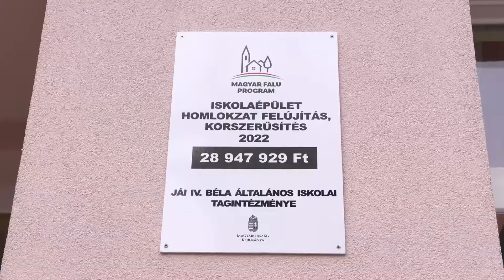HOMLOKZATFELÚJÍTÁS ÁTADÁS JÁSZJÁKÓHALMÁN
Közel hatezer diák kezdhette meg a tanévet szeptember 1-én a Jászságban. A Jászberényi Tankerületi Központ vezetősége a 2022 – 2023-as iskolai év nyitányán Jászjákóhalmára, a helyi iskola épületének homlokzatfelújítás átadására látogatott. A közel harminc millió forintba kerülő felújítást a Magyar Falu Program, a tankerület és a települési önkormányzat közös finanszírozásával valósították meg. A tankerület igazgatója elmondta, normál munkarendben kezdhetik meg a tanítást minden intézményükben.